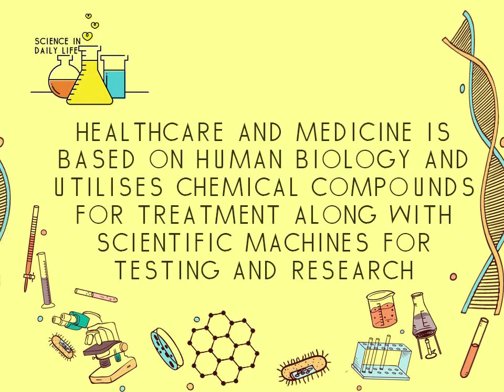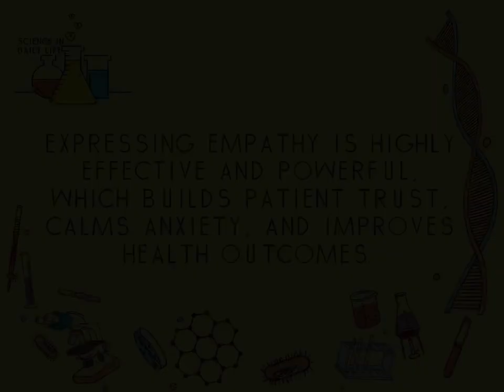Science in Healthcare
Medical Science and Healthcare are solely dependent on Human Biology and its reaction with different compounds for effective treatments.

Did you know that scientists are now researching the role neurons play in human consciousness!

What do you know about the human brain?